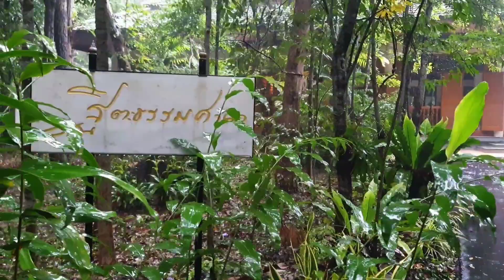ฝนตก ไม่ให้อารมณ์ตก (วัดป่านานาชาติ ๑๗. ต.ค. ๒๕๖๔)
พระครูอุบลภาวนาวิเทศ ให้ข้อคิดช่วงหน้าฝน